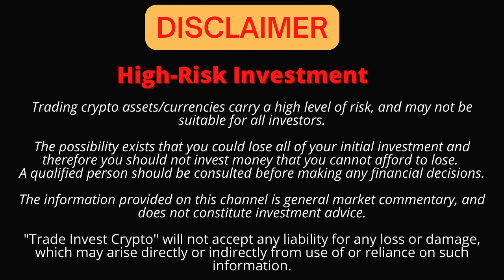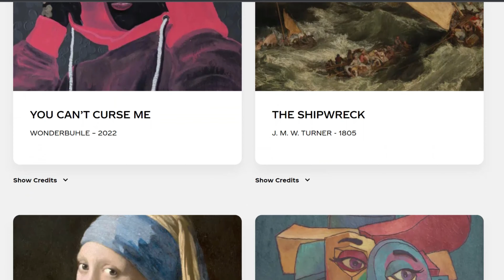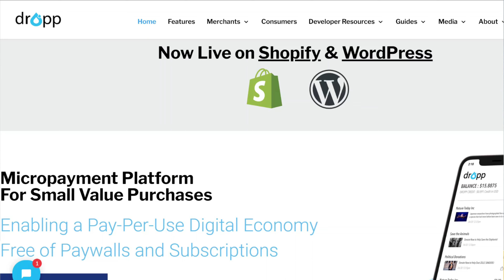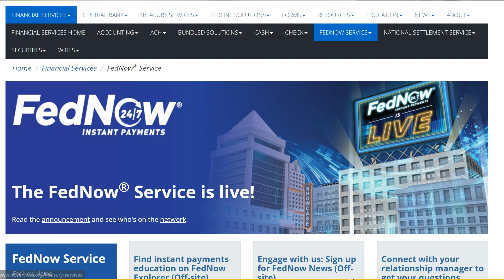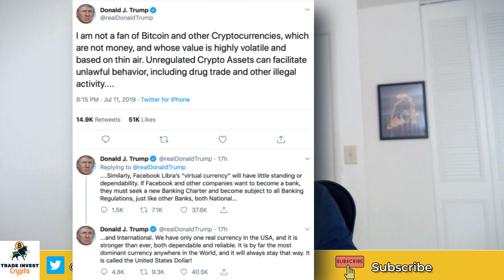Why HBAR Surged 16% in a Day? | Coca Cola Masterpiece NFTs | Trump Invested THIS Much in Crypto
In this video of trade invest crypto, you will be able to learn about Why HBAR Surged 16% in a Day?, Coca Cola Masterpiece NFTs and where can you mint them and finally you will be able to know how much Trump Invested in Crypto according to recent reports.
Signup for Crypto Exchanges to Purchase Crypto 🚀🚀

Purchase Hardware/ColdWallet Devices  📱

About this Channel 📺:
Trade Invest Crypto is channel that aims at providing information about crypto opportunities and world of crypto news. It also aims at educating people in crypto investing and trading hence educating people on doing fundamental and technical analysis thereby putting them into a path of financial freedom. One can learn about airdrops, Non Fungible Tokens(NFTs), Metaverse, L2 Layering Solutions, Decentralized Finance (DeFi), Decentralized Autonomous Organization (DAO), Play to Earn, Fun to Earn, Move To Earn, Bitcoin Trading, Ethereum Trading, Decentralized Exchanges, Blockchain, Crypto Trading and Investing, How to do research on crypto coins? Crypto Wallets, Decentralized Apps etc.

If you have any specific questions then you can comment in the comment section and I'll definitely try to get back to you.